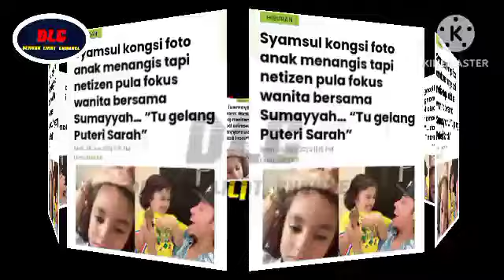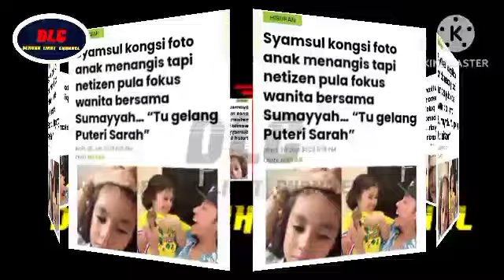Syamsul kongsi foto anak m3nangis,ramai gembira hubungan P.Sarah,Syamsul semakin baik